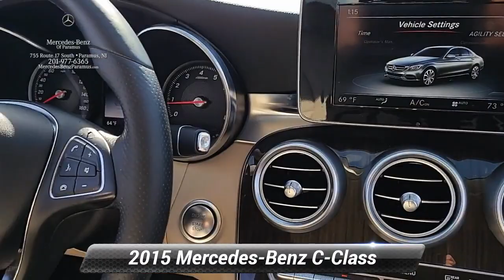2015 Mercedes-Benz C-Class C 300, Paramus, NJ FU034066TV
2015 Mercedes-Benz C-Class C 300, Paramus, NJ FU034066TV